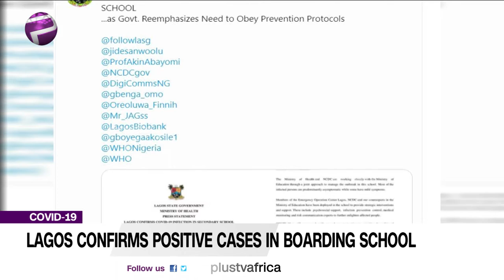Lagos Confirms COVID-19 Positive Cases in Boarding School (News | Nigeria)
The Lagos State Government has confirmed positive COVID-19 cases in a secondary boarding school on the mainland.
Ferdinand Ogbaji - Medical Practitioner Joins Us Virtually.